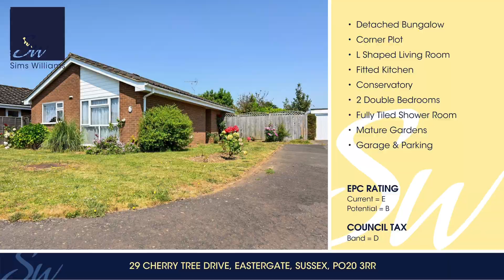Cherry Tree Drive - Walkthrough